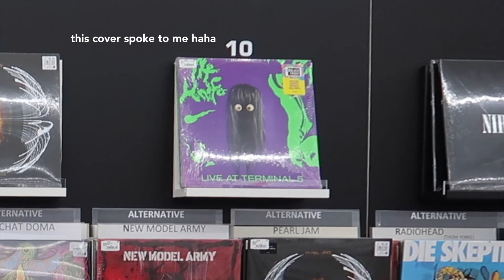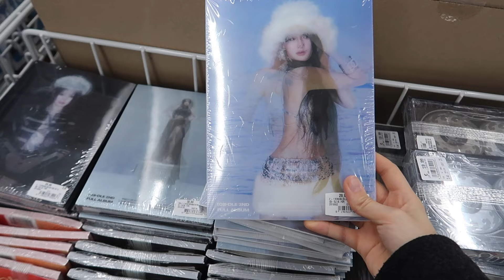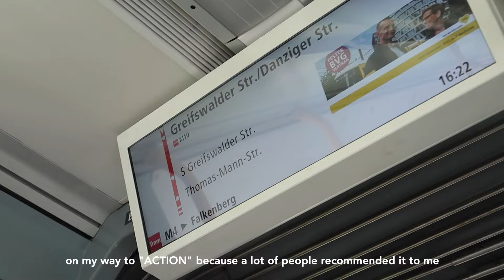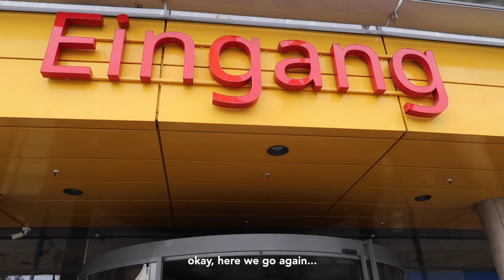moving into my CENTRAL Berlin apartment | spending too much money & finishing everything up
not only did I finally manage to upload this video (🫣) but I am also FINALLY all moved into my central Berlin appartment

as always, I hope you enjoyed, got some inspiration & know where to get things for your own move ✨

Free Music for Videos 👉 Music by The Indie Club - Good Girls
Free Music for Videos 👉 Music by Mr. Chase - Walk on Water
Free Music for Videos 👉 Music by MP3vius - back in the day